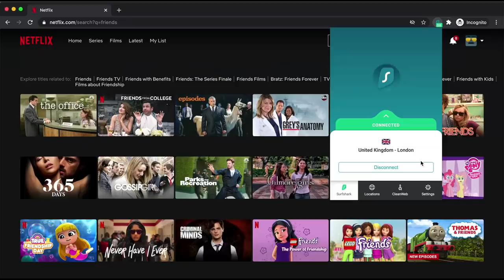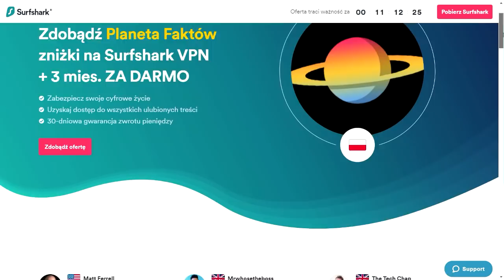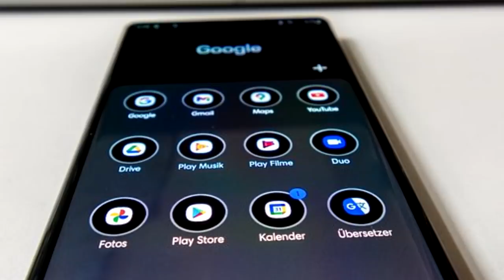10 rzeczy, których podróżnicy nienawidzą w Azji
Wprowadź kod PlanetaFaktow dla 83% zniżki i 3 miesięcy za darmo!

Azja to największy i najbardziej zróżnicowany kontynent na Ziemi. Podróżowanie po nim jest z pewnością satysfakcjonujące, jednak jest kilka rzeczy, które niezbyt mogą spodobać się nowoodwiedzającym. W dzisiejszym odcinku zebrałem dla Was listę 10 rzeczy, których podróżnicy nienawidzą w Azji.

Muzyka w tle:
(biblioteka YouTube)

Pozdrawiam,
Jacek Makarewicz